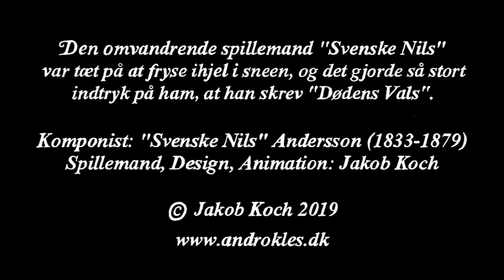Dødens Vals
"Svenske Nils" Anderson komponerede "Dødens Vals" efter en nær-døds-forskrækkelse, hvor han var tæt på at fryse ihjel i sneen.